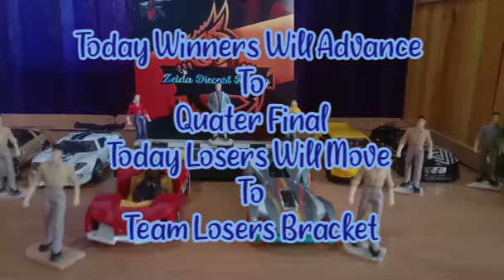Final Update:New Zelda Diecast ChampionShip Race 2023:Launching Round 1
round 1
team #7 Redtrux 🇦🇺 VS team #4 HW Roadbeast 🇲🇦
round 2
team #8 Ivanpedia 🇮🇩 VS team #15 Ricks Diecast Racing 🇺🇸
round 3
team #21 Malice Diecast 🇺🇸 VS team #10 Mark Smith 🇺🇸
round 4
team #3 RedTrux 🇦🇺 VS team #30 Gryphonsoul Diecast Motorsports 🇺🇸

please join our facebook diecast racing community at zelda diecast racing